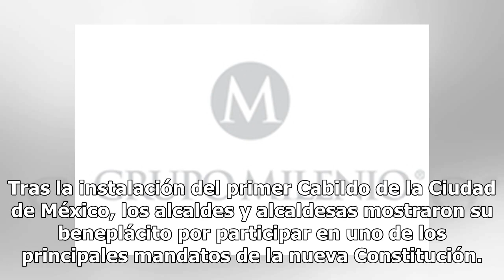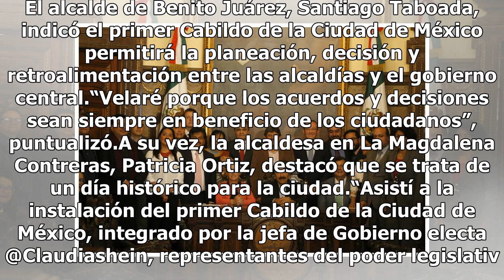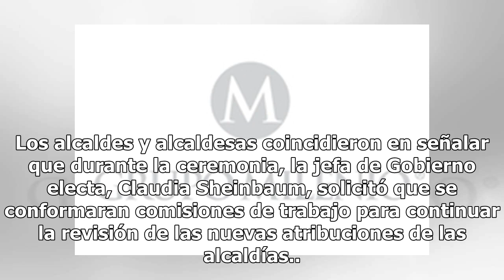Instalan primer cabildo de la CDMX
Tras la instalación del primer Cabildo de la Ciudad de México, los alcaldes y alcaldesas mostraron su beneplácito por participar en uno de los principales mandatos de la nueva Constitución.